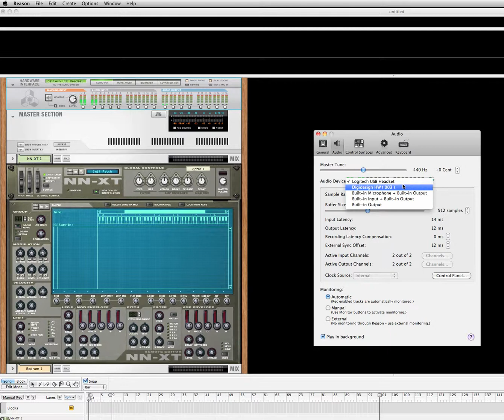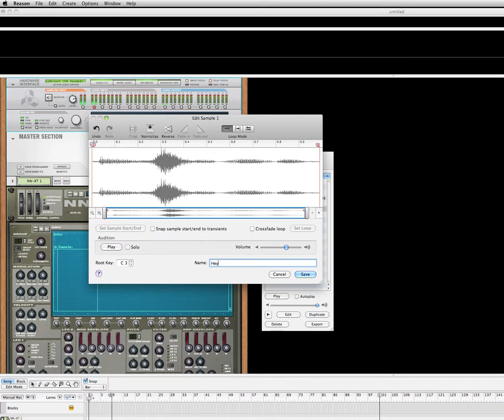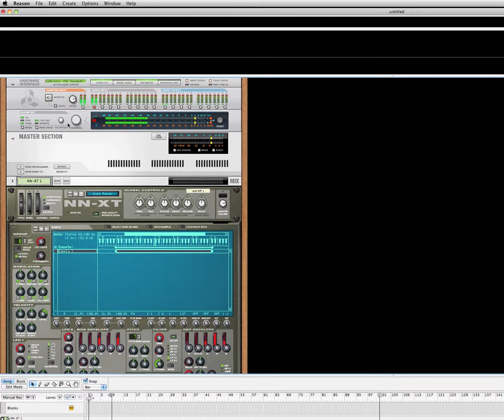Reason 6: Sampling Input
Showing how to use the sampling input feature in Reason 6..